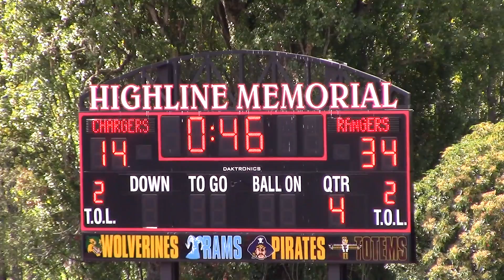Renton Rangers vs. Pac Highway Chargers Jrs. 2016